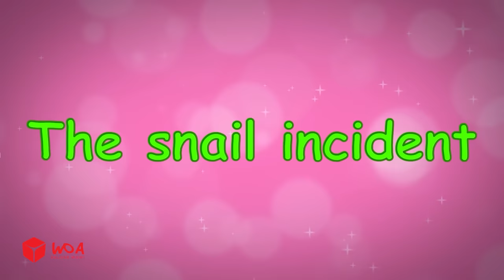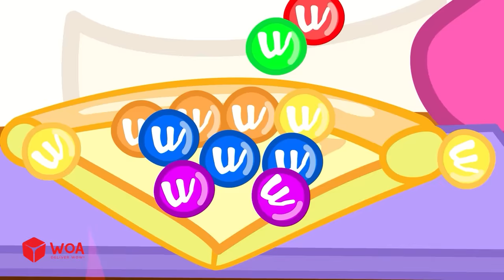Wolfoo's First Time Went to the Hospital ! Educational Cartoons for Kids 🤩Wolfoo Kids Cartoon